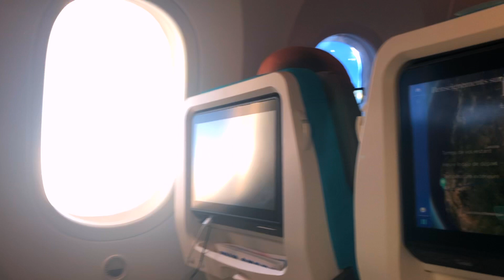Vlog Californie with Janelle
oui je suis de retour ,désolé pour l'inactivité durant plus de 2 mois, j'expliquerai cela dans une prochaine vidéo (je n'avais pas envie de casser le mood)

je vous aimes fort
garance ♡